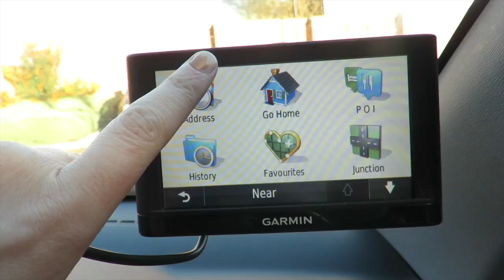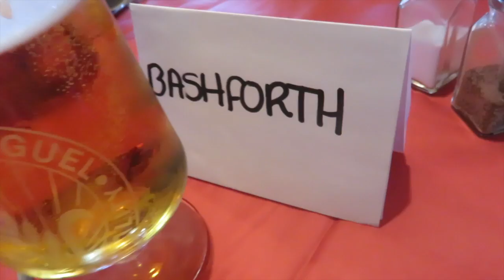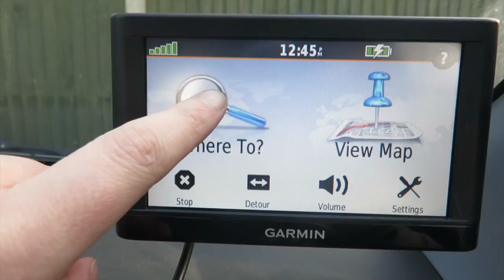HOME FOR CHRISTMAS // VLOG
a little video made up of stuff I filmed at home this christmas :) hope you all had a good one!